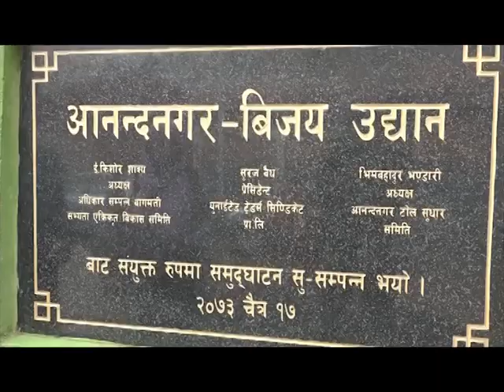Upapradhan mantri KMC ward 4 anuguman